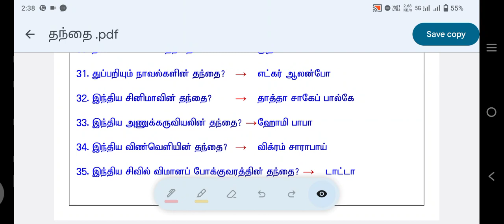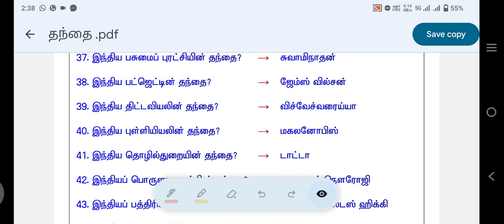✨✨ துறைகள் மற்றும் தந்தைகள்⚡💥💫part -4🔥🔥✨